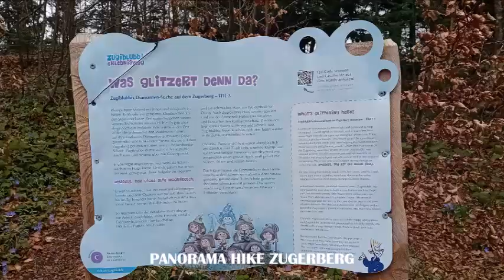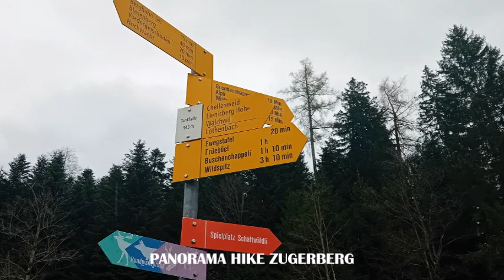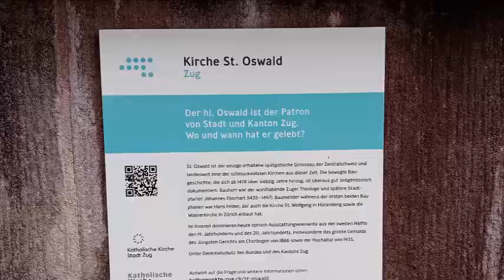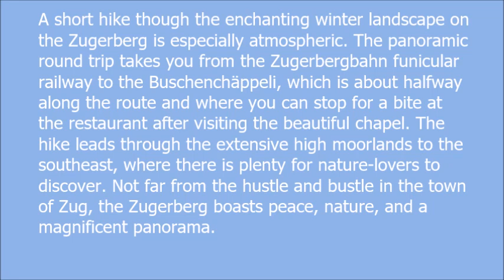SHORT HIKE -ZUGERBERG BACK TO OLD TOWN ZUG SWITZERLAND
A short hike though the enchanting winter landscape on the Zugerberg is especially atmospheric. The panoramic round trip takes you from the Zugerbergbahn funicular railway to the Buschenchäppeli, which is about halfway along the route and where you can stop for a bite at the restaurant after visiting the beautiful chapel. The hike leads through the extensive high moorlands to the southeast, where there is plenty for nature-lovers to discover. Not far from the hustle and bustle in the town of Zug, the Zugerberg boasts peace, nature, and a magnificent panorama.